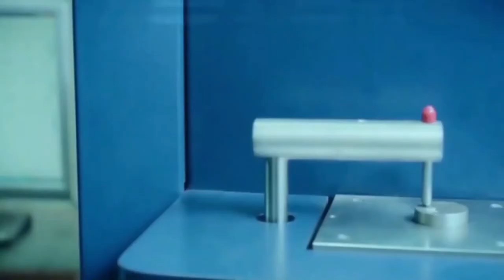Mian Imran Masood (Vice Chancellor South Asia University , Former Education Minister Punjab ,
Mian Imran Masood (Vice Chancellor South Asia University , Former Education Minister Punjab , Chairman Din Media Group .

Associated Partner  Rabia Welfare Hospital